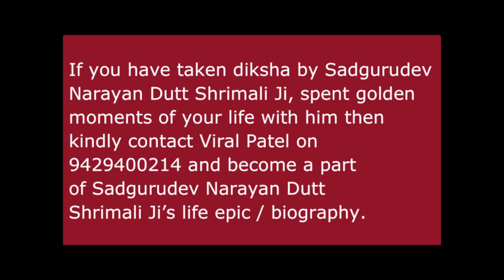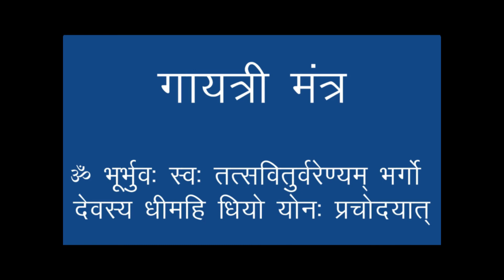Sadgurudev Narayan Dutt Shrimali Ji होली शिविर - मंजुल महोत्सव १९९८ – भाग ११